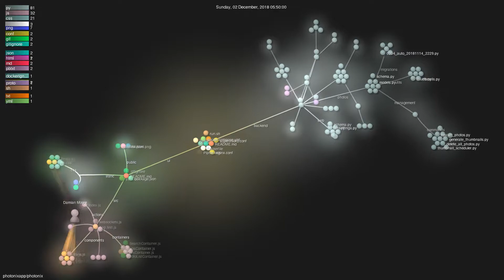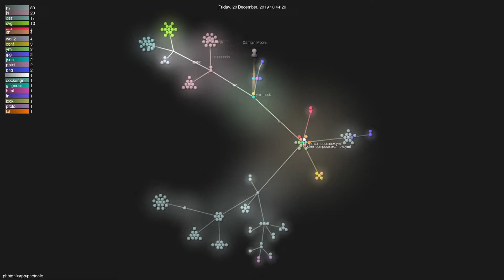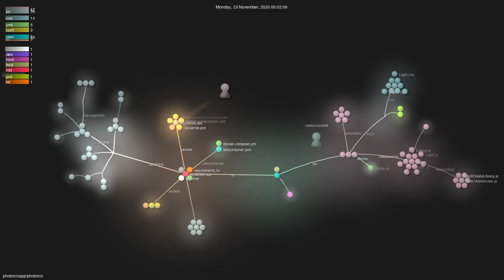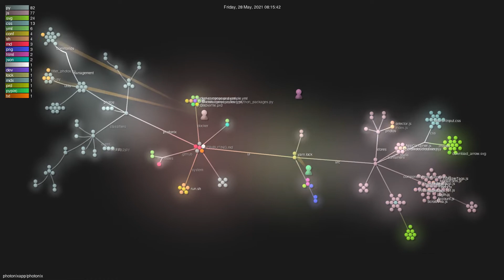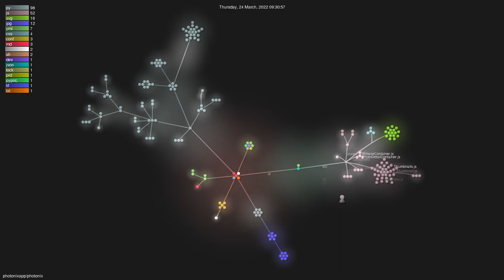photonixapp/photonix - Gource visualisation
Author: photonixapp
Repo: photonix

Description: A modern, web-based photo management server. Run it on your home server and it will let you find the right photo from your collection on any device. Smart filtering is made possible by object recognition, face recognition, location awareness, color analysis and other ML algorithms.
Starred: 1374
Forked: 94
Watching: 32
Total commits: 1013
Initial commit: Tue Mar 7 22:30:33 2017 +0000
Total number of files: 372